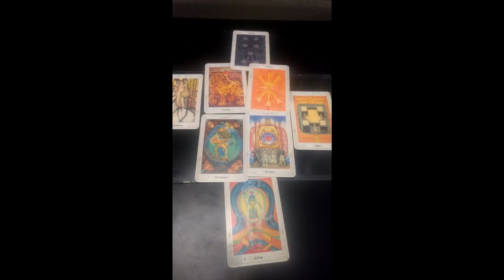GEMINIS PREDICCIONES JULIO 2018